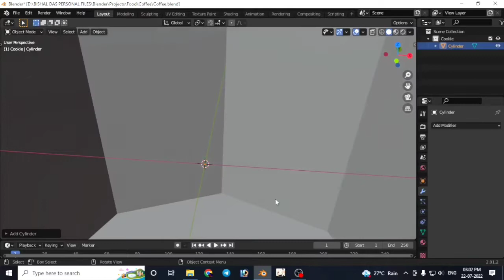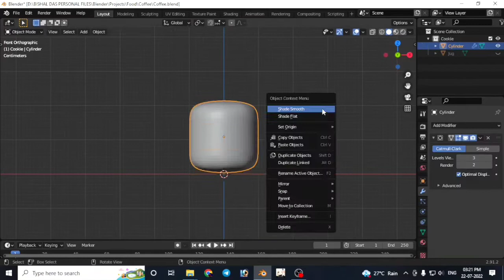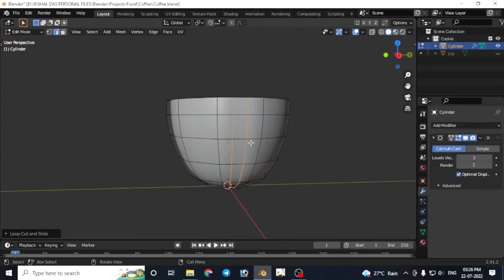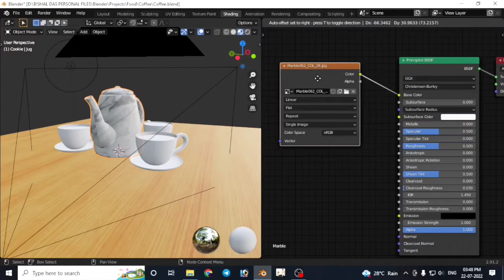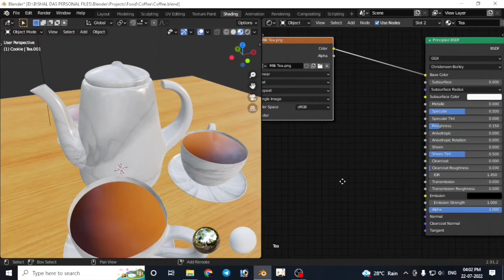Learning Blender : Teapot Timelapse